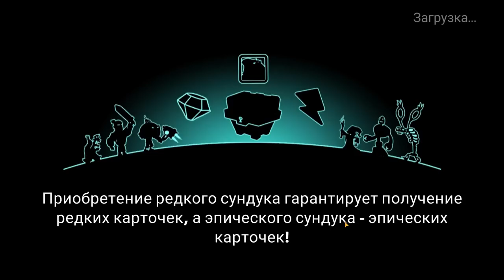Tower Conquest #255 СУНЬ УКУН НА 4 ⭐